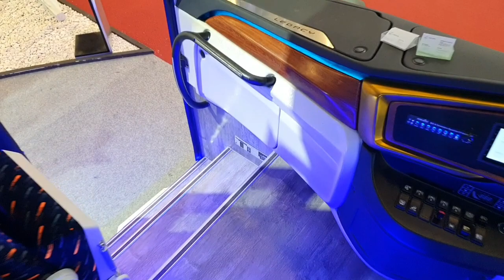In-depth Walkaround SCANIA K360ib ULTIMATE LEGACY SR3 Panorama XHD || Bodywork by Laksana BUS